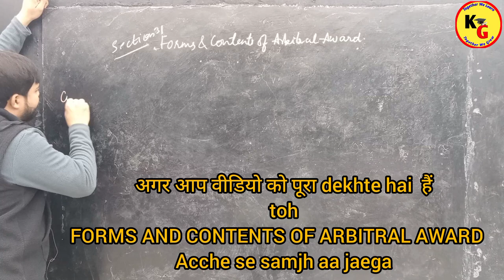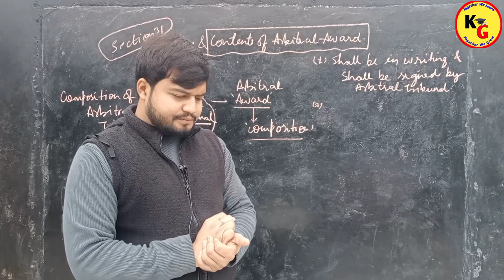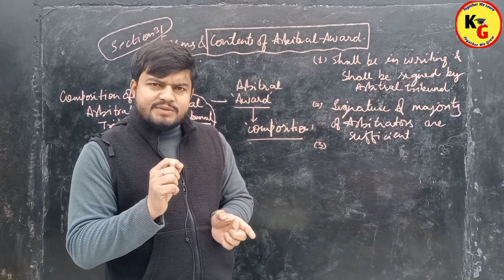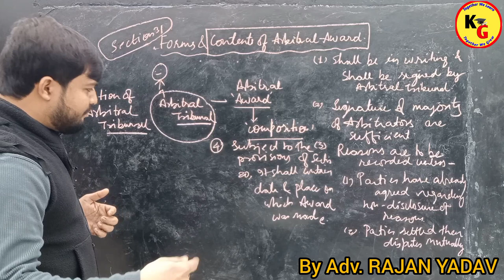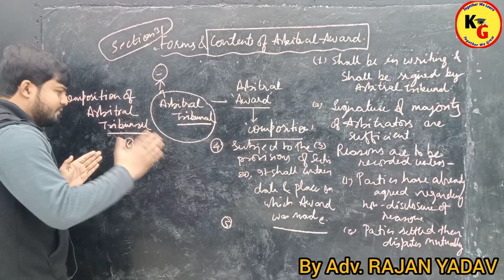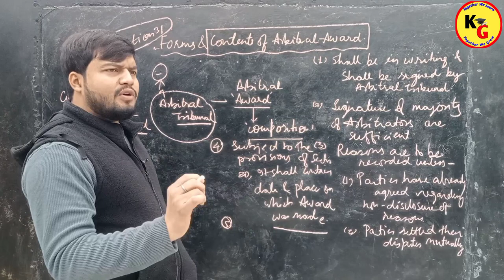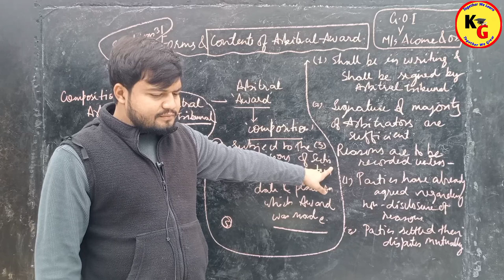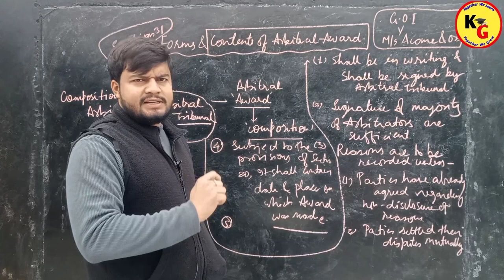Forms and Contents of ARBITRAL AWARD | Section 31 of Arbitration and Conciliation Act .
Forms and Contents of ARBITRAL AWARD | Section 31 of Arbitration and Conciliation Act @PWLawWallah

In this video we will discuss about Forms and Contents of ARBITRAL Award in detail .

forms and Contents of arbitral award,state forms and Contents of arbitral award,state forms and Contents of arbitral award in Hindi,section 31 of Arbitration and Conciliation Act,Arbitration and Conciliation Act 1996 lectures,section 31 of Arbitration and Conciliation,linking laws,theory of Abrogation,law with twins,study IQ judiciary,study go with zeenat,vidhik shiksha,section 31 forms and Contents of arbitral award,PW law wallah,knowledge Grip